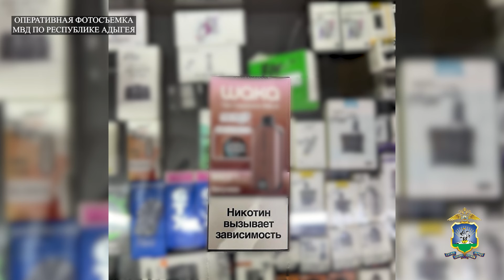Адыгейский предприниматель уличён полицейскими в продаже контрафактных электронных сигарет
Из магазина злоумышленника оперативники изъяли 752 немаркированных изделия: никотиносодержащие устройства, известные как вейпы, и жидкость для них.